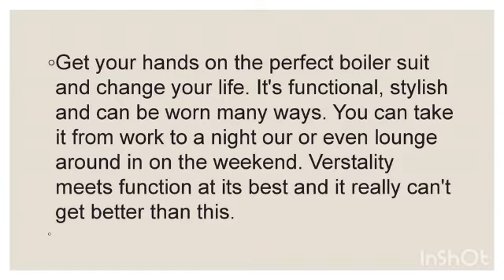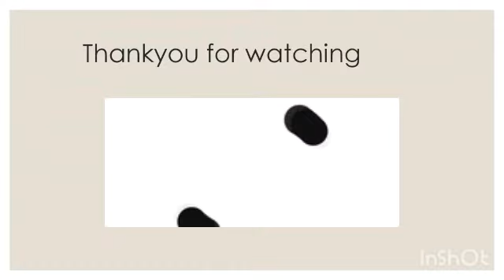Boiler suits | trendyfashion | Utilitarian Chic